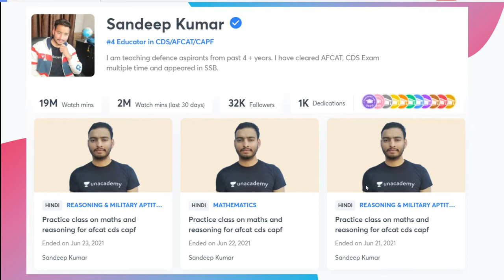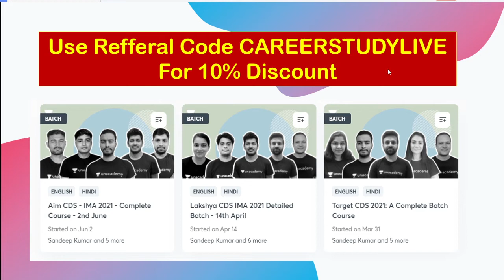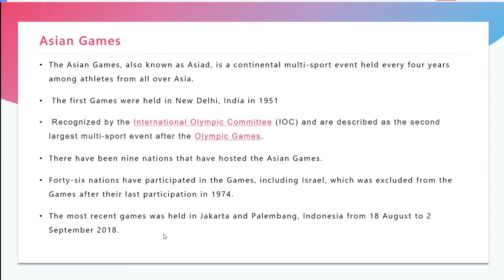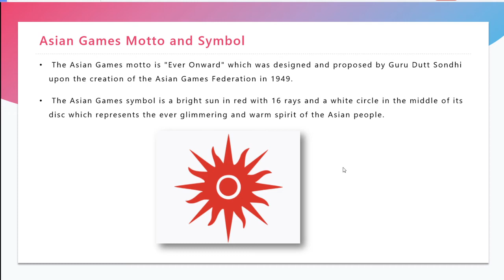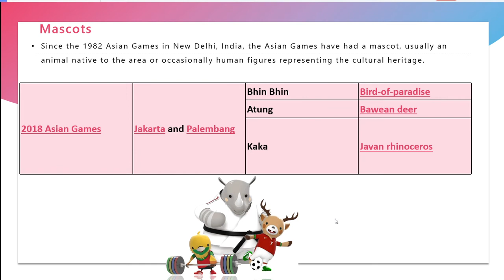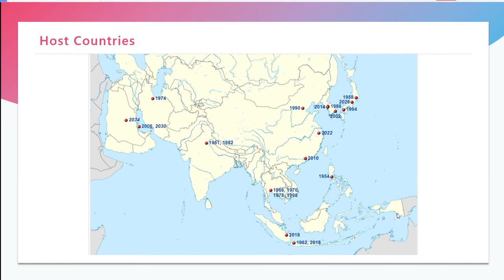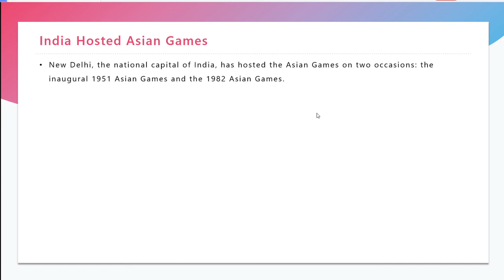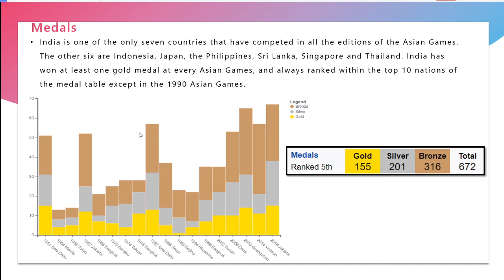Asian Games , Static GK, AFCAT CDS CAPF , Career Study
Join IMA Batch
Search Career Study
Cds Maths pyq
cds maths
Cds maths questions
Cds 01/2015 Part 2